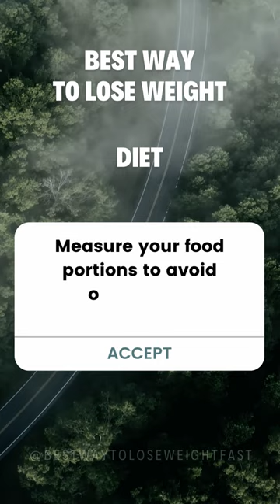Portion Control Short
Welcome to our short and informative video on the vital topic of "Portion Control." If you're on a weight loss journey or striving for a healthier lifestyle, you're in the right place.

In this video, we unravel the secrets of portion control, a cornerstone of effective weight management. Discover the science behind it, practical strategies to implement in your daily life, and how it can transform your approach to eating. Whether you're new to the concept or looking to refine your skills, this video offers valuable insights for everyone.

Learn how to strike the perfect balance between satisfying your hunger and reaching your weight loss goals. We'll guide you through portion control techniques that empower you to make healthier choices while enjoying your favorite foods.

Join us in taking the first step towards a healthier you. Together, we can achieve our health and wellness goals through the power of portion control. 🥗💪